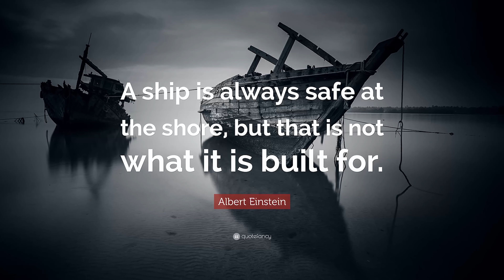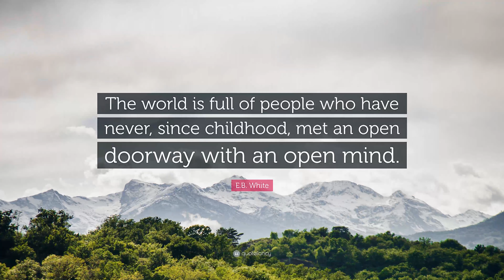LIVE FREE: 6 Habits for Personal, Financial, and Location Independence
Becoming a completely personal, financial, and location-independent Renegade isn't easy. That's why we call those who do it, Renegades. But fortunately, if you want to stop living "the rules" (50 hour work weeks, long commutes, high taxes, limited travel) and write your own story, it is still an attainable goal. It all comes down to having the right habits. In today's video, we talk about the top 6 habits every highly independent Renegade needs to have to be successful.

Chapters
00:00 Personal, Financial, and Location Independence

Become a Renegade. Join the movement.

Register for our Banking on Bitcoin Action Plan

Discover the Secrets to Finding More Personal, Financial, and Location Independence Starting Today

Listen to the Breaking Freedom News

You’re Watching Renegade News where you'll get all the information you need to find more personal, financial, and location independence in this unfree world.

Thanks for stopping by and if you have any questions about freedom, liberty, generational wealth creation, location independence, offshore banking, offshore business, or breaking free from the system (banking, corporate, government), paying less tax, or living anywhere in the world you want... Or if you want me to cover a specific topic, just let me know in the comments section below.